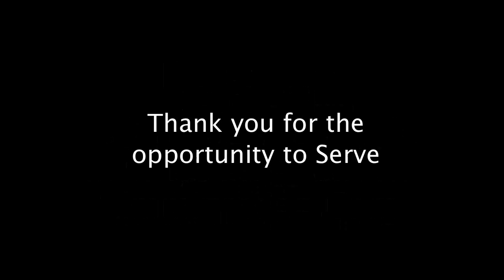Radio Show, 2014 September 10, Immigration Reform, SB-1 Visa, Medical Treatment, Practicing Law